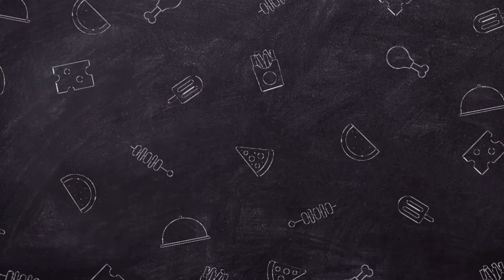ไข่ต้มกับน้ำปลาพริก พร้อมเทคนิค ต้มไข่ง่ายๆปลอกเปลือกง่ายๆ ไข่แดงสวยๆ ทำน้ำปลาพริกง่ายๆ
วันนี้เสนอ เมนูไข่ต้ม กับ น้ำปลาพริก ทานกับข้าวสวยร้อนๆรับรองอร่อยมากๆพร้อมเทคนิคการต้มไข่ให้สวยปลอกเปลือกง่ายๆพร้อมไข่แดงสวยๆ
วิธีการต้มไข่.
1.นำไข่มาล้างทำความสะอาดและแช่น้ำธรรมดาประมาณ
10นาที
2.ตั้งน้ำใส่เกลือลงไปเล็กน้อยและนำไข่ลงต้มใช้ไฟกลางนะ
3.ต้มไข่ได้ประมาณ2-4นาทีให้ข้นไข่ไปมาข้นเรื่อยๆนะ
4.ต้มไข่ใช้เวลาทั้งหมด10-13นาที
5.เอาไข่ลงน็อคน้ำเย็นจัด
6.ลองแกะไข่ดูนะจ๊ะ
น้ำปลาพริก
1.กระเทียมจีน 4 กลีบ
2.หอมแดง 4-5 หัว
3.พริกแดงจินดา หรือ พริกขี้หนู
4.มะนาว
5.นำปลา
จากนั้นปรุงตามชอบเลยครับ